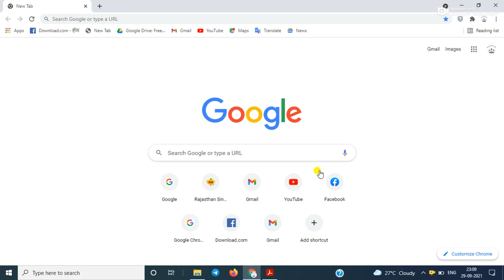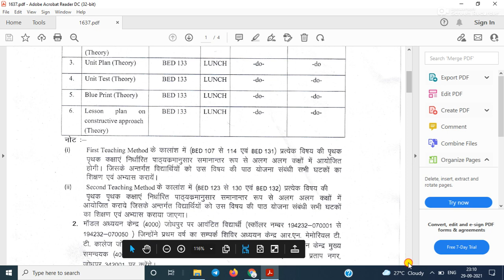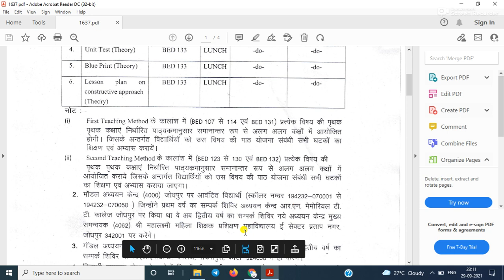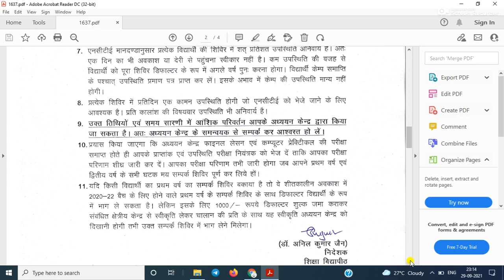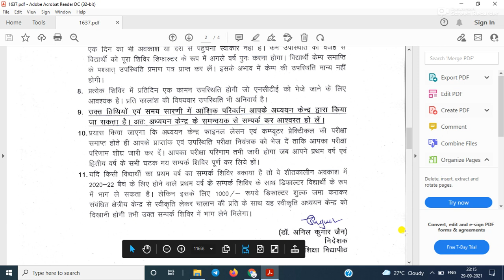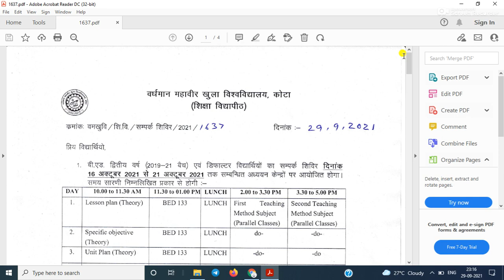VMOU Practical Camp BED (2019-21)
Hi